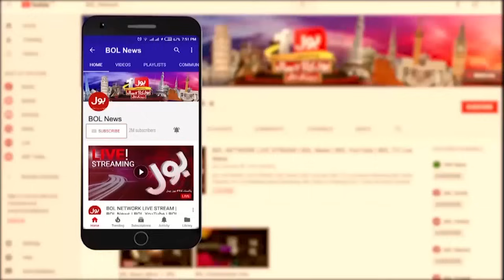Maulana Fazal ur Rehman Congrats Nation | Mubarak Sani Case Verdict | Breaking News